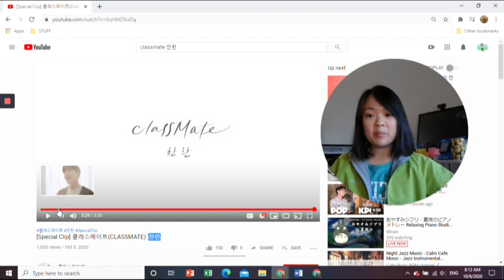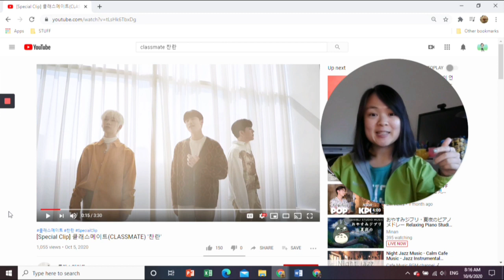찬란 by Classmate (MV) REACTION [Yan's Reaction]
*I don't own the MV
Their voices were amazing! However, I have never hard of this vocal group. If you do, share a bit with us all!